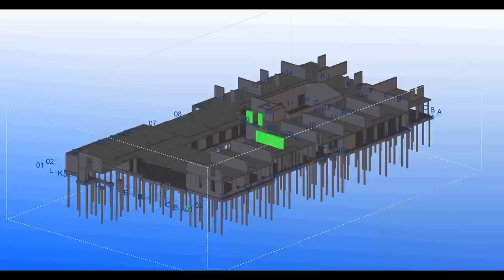Van Wijnen in beeld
De 1-minuut-film laat feilloos zien hoe Van Wijnen invulling geeft aan zijn Meer dan bouwen-concept.